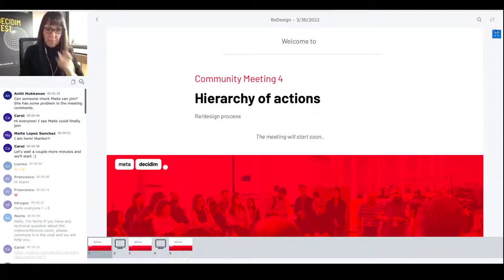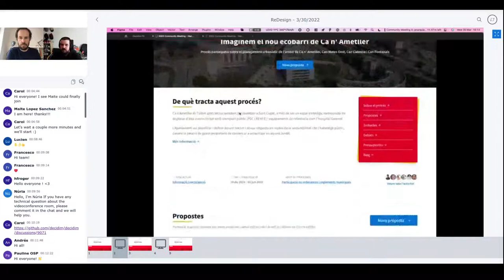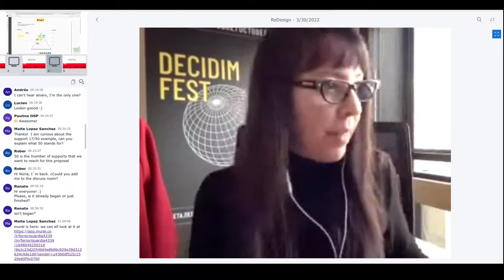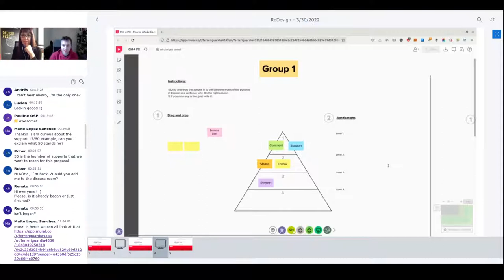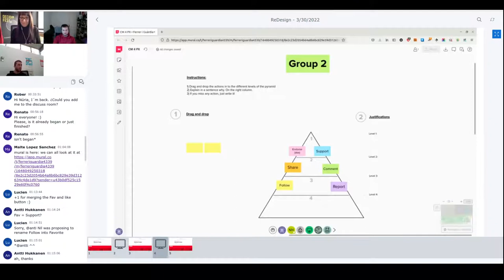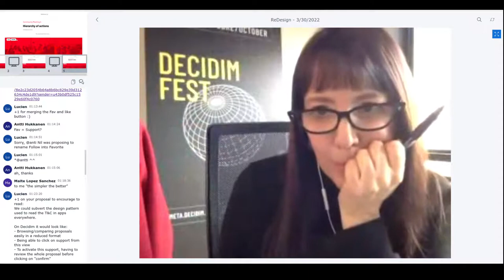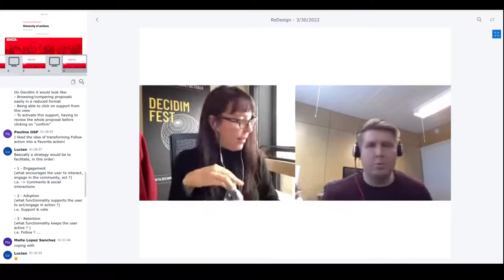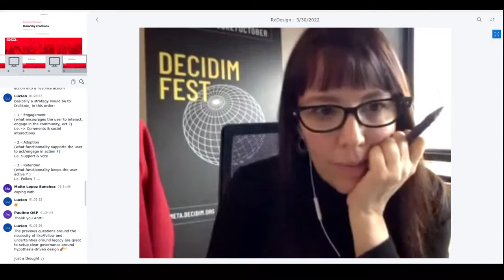Community Meeting #4 Decidim Redesign: Hierarchy of actions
After a few weeks of work we invite you to a new meeting to update you on the progress of the redesign and address another of the most reported problems regarding the usability of Decidim: the number of buttons and actions that can be active at the same time.

This often creates confusion for participants, so we are working with different hypotheses for improvement. In addition to discussing the hierarchy of actions, we'll also present a mockup where you will be able to see in detail how some components, the process landing and the home page look like.